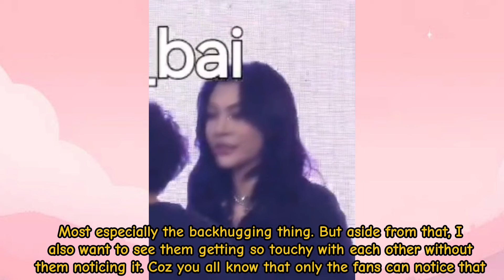FAYEYOKO | Something Happened Backstage ... Faye and Yoko Almost Kissed!!